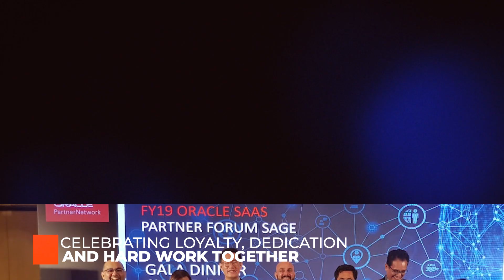ExD Journey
From our beginnings as a small startup to expanding across the country and beyond, we're proud to share our evolution with you!